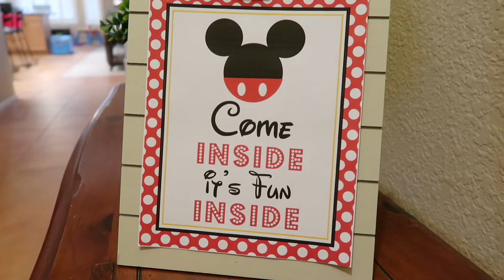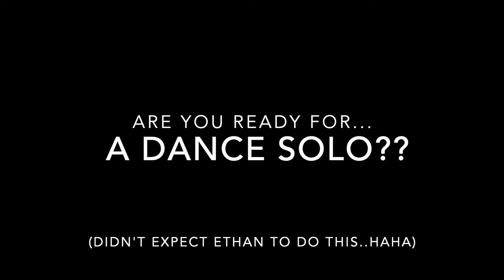ETHAN'S SECOND BIRTHDAY PARTY SPECIAL!!! 💙😍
Our BIRTHDAY BOY turns TWO!  ETHAN'S SECOND BIRTHDAY PARTY SPECIAL!!!  Ethan and his friends had a BLAST celebrating his 2nd birthday.  He surprised us with a special little dance too!!  Watch & Enjoy Everyone..